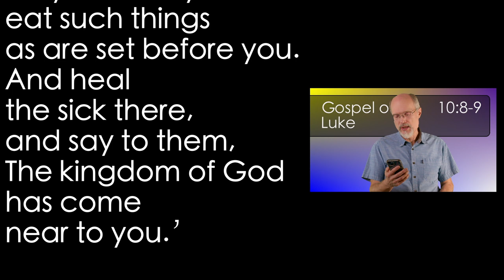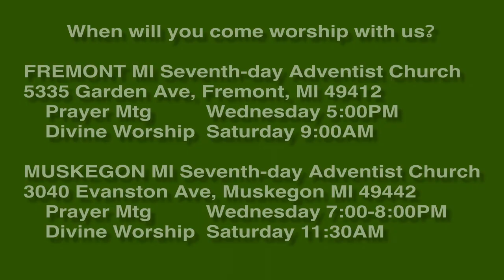Luke 10:8-9 How Close the Kingdom?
How close has the kingdom come? The kingdom is live. Can we behave in such a way that others understand that we view reality as that the kingdom is present?